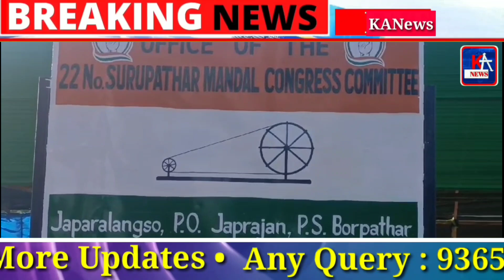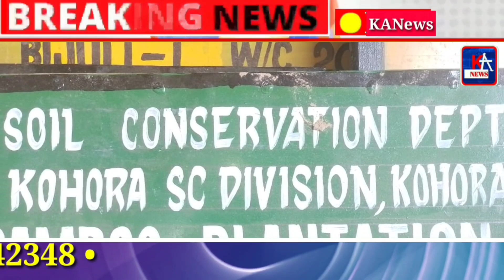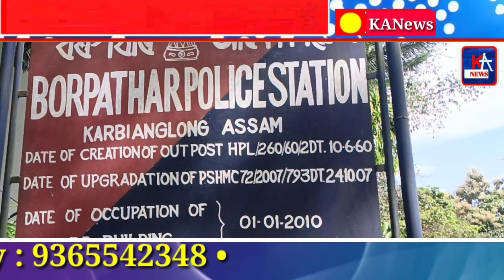Karbi Anglong News 15 November 2023 Evening News KA News